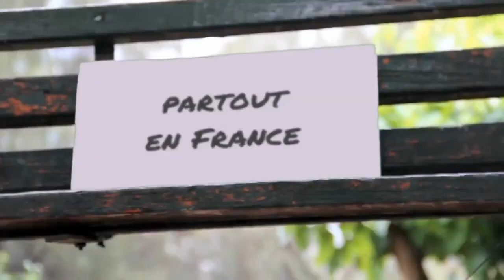Miel Citron RECRUTE Conseiller(e) Puériculture en statut VDI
Chez Miel Citron, nous proposons une gamme d’articles de maternage, puériculture, cosmétique et jouet, en vente à domicile. Pour diffuser ces produits innovants, nous cherchons des Conseillèr(e)s Puériculture et Parentalité dans toute la France.
Au sein de notre réseau, elles créent leur activité indépendante et perçoivent des commissions sur les ventes de produits réalisées grâce à elles.
Si cette activité vous tente, vous vous demandez peut-être sous quel statut créer votre entreprise. C’est pourquoi aujourd’hui, je voudrais vous parler de celui de VDI puériculture : Vendeur à domicile indépendant proposant la vente de jouets et articles de puériculture
Liberté
Simplicité
Le statut de VDI puériculture en pratique :
- Imposition
- Cotisations sociales
- Protection sociale

Je suis Vanessa Castel, "business mom" spécialisée dans la parentalité et la médecine holistique. Coach facilitatrice certifiée, présente sur internet depuis 2007, j'accompagne les mamans à créer et développer une activité de Conseillère(e) en Puériculture.